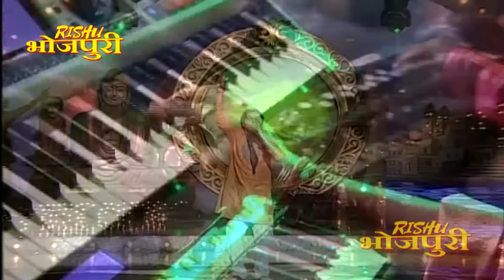रविन्द्र जैन के सामने जब गाया ये गाना || SSS1 || EP-21 || Part-01 manojtiwari ravindrajain #2023